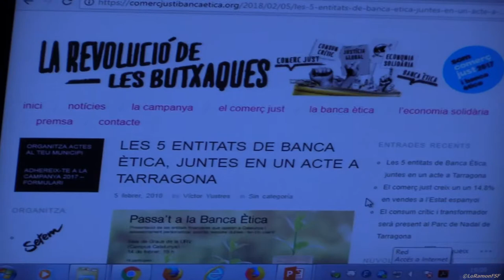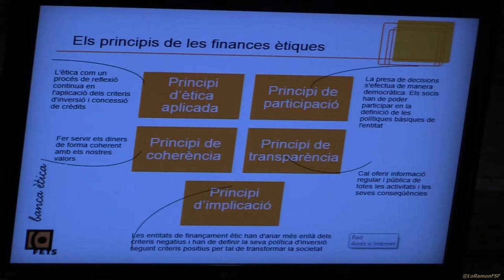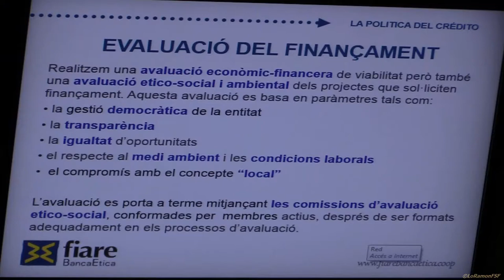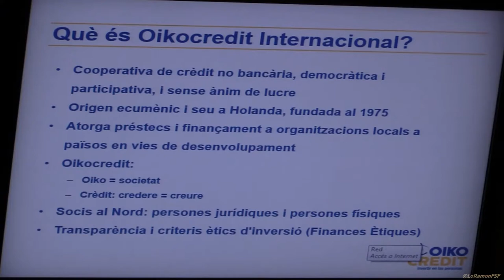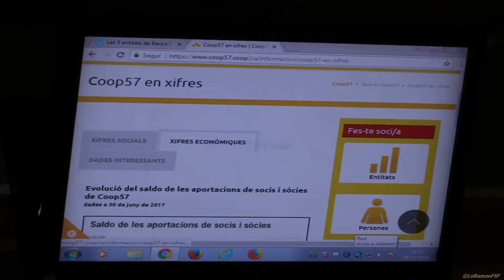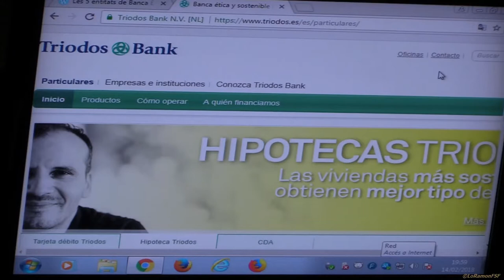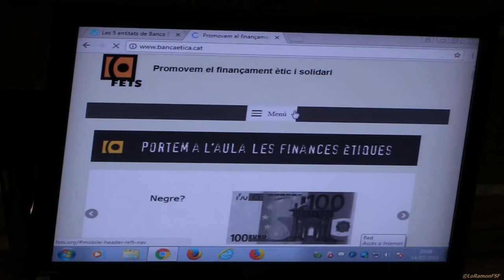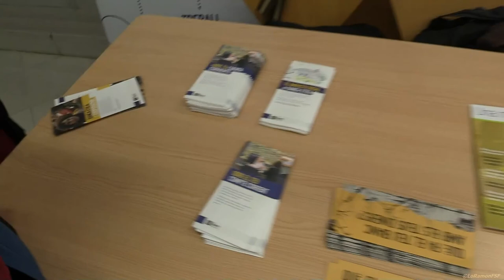PASSA’T A LA BANCA ÈTICA.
Saps què és la Banca Ètica? (14/feb del 2018 a 19:00h)
t’ho expliquem a la URV (C. Catalunya) TARRAGONA

Un centenar de persones han participat aquest dimecres 14 de febrer a Tarragona a la xerrada que ha agrupat les 5 entitats de finances ètiques de Catalunya: Fiare catalunya Transversal Coop57 Oikocredit Catalunya Triodos Bank España i FETS, Finançament Ètic i Solidari. Posteriorment a les presentacions, les entitats han assessorat i informat als assistents sobre els seus serveis i qui ha volgut s’hi ha pogut fer sòcia o bé contractat serveis. En aquest format l'install Party d'Alternatives s'ha comptat també amb la participació de ARÇ Cooperativa i Més Opcions Consum Responsable